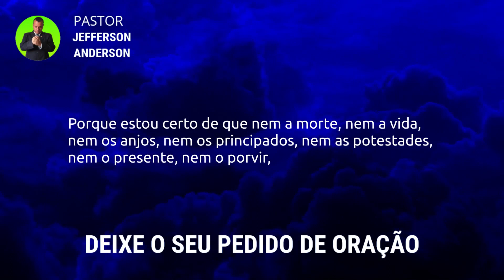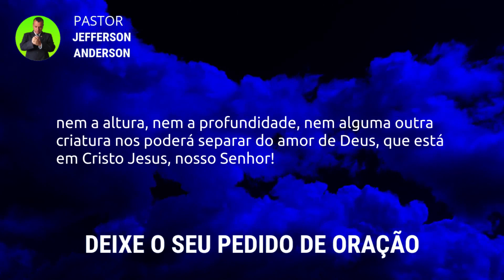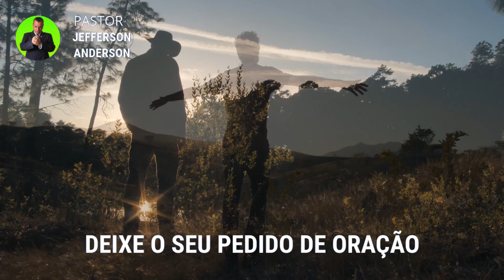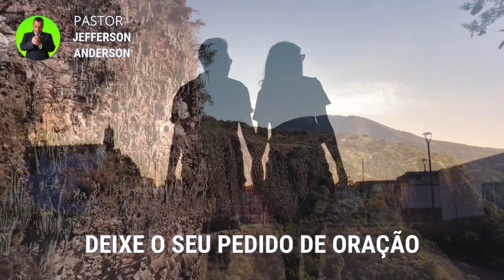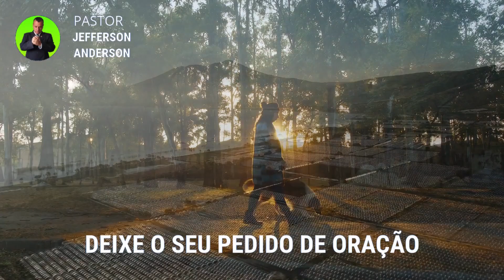Oração Forte | para Receber uma Resposta de Deus